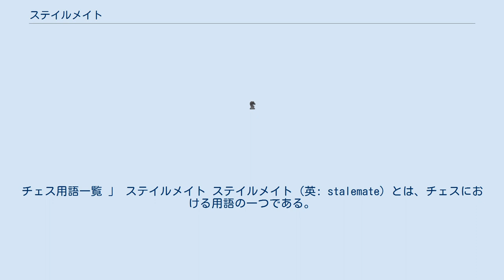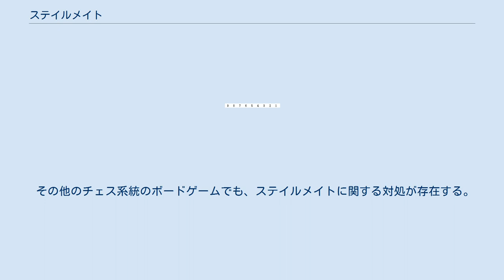ステイルメイト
チェス用語一覧 」 ステイルメイト ステイルメイト（英: stalemate）とは、チェスにおける用語の一つである。
「ステイル・メイト」や「ステールメイト」と表記される場合もある。
 次の3つの条件が全て揃った時が、対戦相手によって「ステイルメイトされた」状態に該当する。
 自分の手番である。
 相手にチェックはされていない。
 合法手がない。
つまり、反則にならずに次に動かせる駒が一つもない。
 ステイルメイトは、王手（チェック）されていないという点でチェックメイトとは異なっている。
しかし次の手を指すことができず、そのままではゲームを継続することができない。
そのため、ルール上に何らかの対処が必要となる。
今日のチェスでは引き分けになると規定されている。
 相手をステイルメイトの状態にした場合は、その時点で自分がかなり優勢な局面であることが一般的である。
ステイルメイトの対処の仕方もこの事を前提に考えられている。
現在指されているチェス系のゲームでは、ステイルメイトの対処について次のようなルールがある。
 チェスの歴史の中でも、草創期からステイルメイトのルールが確立していたわけではない。
その取り扱いは、時代や場所（国）により幾度も変遷してきた。
（シャンチーなどの）他のゲームについても、それぞれの特性に応じて、より面白く・より適切と考えられる対処が採用されている。
 チェス系ゲームにおいて、ステイルメイトは極めて重要である。
英語圏以外のヨーロッパ諸国では、「pat」とも呼ばれている。
 チェスのステイルメイトの例 現在、黒番。
 右図はチェスにおけるステイルメイトの一例。
黒の手番のとき、a8にいる黒のキングはb6の白のクイーンが利いているためにa7・b8・b7のいずれにも動けず、指せる手がひとつもない。
今日のチェスのルールでは、こうした状況をステイルメイトと呼び、引き分けとして終局させるようになっている。
但しこの一つ前の白の手番においては、白はステイルメイトを回避することもできた（一方がキングとクイーンを持ち一方がキングのみの場合において、キングとクイーンを持つ側は最善を尽くせば必ず相手をチェックメイトできる）。
 ステイルメイトを引き分けと規定することで、わずかな違いで勝敗の有無が分かれる局面が増えた。
そしてステイルメイトで済ませるための捨て駒、ポーンが余分にあるためにチェックメイト負けになる局面、クイーンの下位互換であるルークやビショップへのプロモーションの有効性など、チェス終盤の複雑性が増している。
 本将棋でも理論上、ステイルメイトは存在する。
しかし本将棋の実戦では、ステイルメイトが発生するケースは皆無に近い。
そのため、ルール上ではステイルメイトについての規定はされていない。
ステイルメイトが発生しにくい理由は次の通り。
 本将棋では取った駒を自らの持ち駒として使えるので、「合法手がない」という状態が極めて起こりにくい。
 強引に想定した場合、攻め手と受け手の戦力差が通常では考えられないほど開いてしまう。
 つまりステイルメイトになるずっと前の段階で、ほとんど勝負は決着しているのである。
 ステイルメイトの状況まで対局を続けるのは、攻め手・受け手ともに好ましくなく、礼を欠いた行為とみなされている。
 右図は、将棋におけるステイルメイトの一例である。
注目すべき点は先手の持ち駒で、王将と銀1枚以外の駒が、すなわち全40枚の駒のうち38枚が先手の持ち物となっている（ちなみに敵玉を除く全ての駒（平手の場合39枚）を自分のものにすることを「全駒（ぜんごま）」という）。
もし後手の駒台に歩が1枚でもあれば、それはまだステイルメイトの状態ではない。
 右図以外の形でも、将棋のステイルメイトは一様に全駒またはそれに近い大差がついた物となっている。
将棋の実戦でステイルメイトが発生するのは、圧倒的に優勢な攻め手（右図では先手）が、終盤でわざと詰めに行かない場合などに限られる。
また、詰め方をまだ理解していない初心者が、勝勢にもかかわらず詰みを見付けられないために、結果的にステイルメイトを成立させることがある。
同様に、コンピュータ将棋の世界コンピュータ将棋選手権でも、詰みが見付けられない・適切な投了ができないといった理由で、ステイルメイトになるまで対局が続行した例がある。
当然対局も長引き、対局開始からステイルメイトまでの手数は数百手におよぶこともある。
 将棋でステイルメイトが発生しうるような、全駒またはそれに近い圧倒的戦力差の場合は、実戦レ...